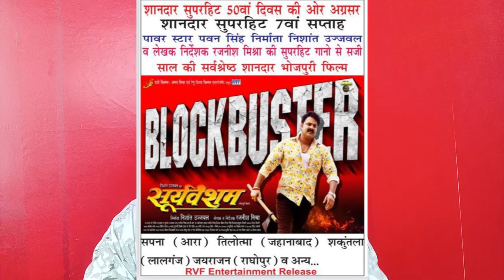Pawan Singh का Sooryavansham का Bhojpuri Box Office पे शानदर 7वां सप्ताह